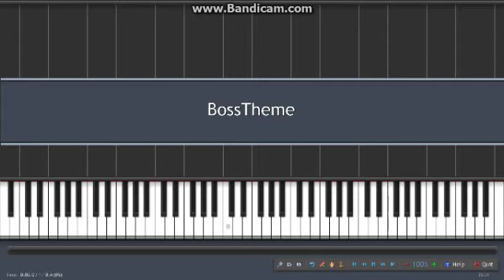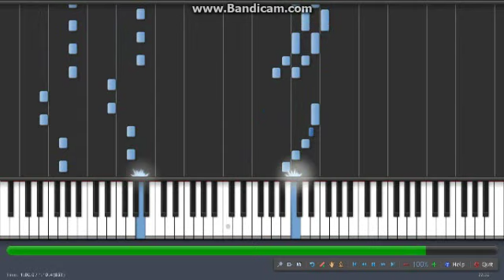Synthesia - Sonic The Hedgehog: Boss Theme (piano)